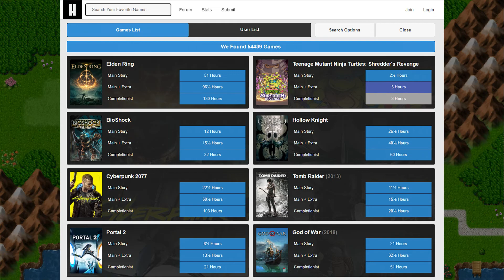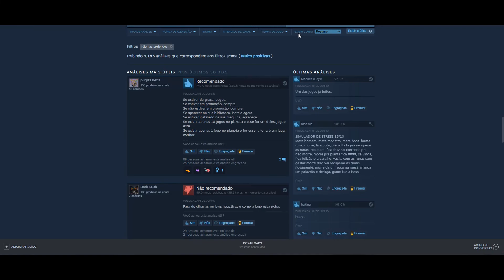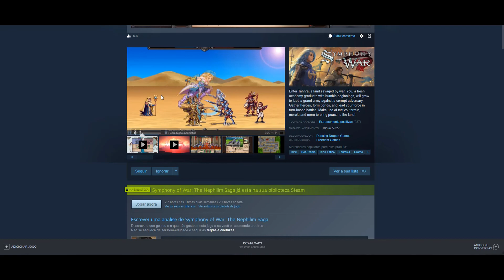[PC] Symphony of War The Nephilim Saga - Agora sim o RPG Tático de responsa!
Neste vídeo trago as primeiras impressões de Symphony of War The Nephilim Saga